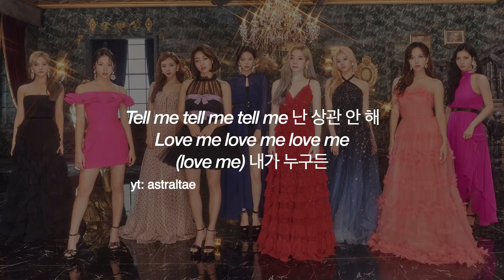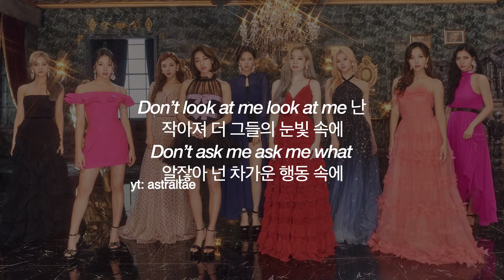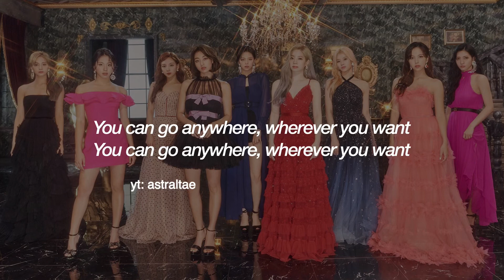TWICE (트와이스) - ‘RAINBOW’ Lyrics (가사)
Song: RAINBOW
Album: Feel Special
Artist: TWICE (트와이스)
Year: 2019

[please don’t reupload/copy, thank you!]